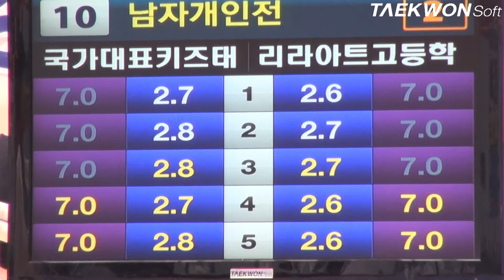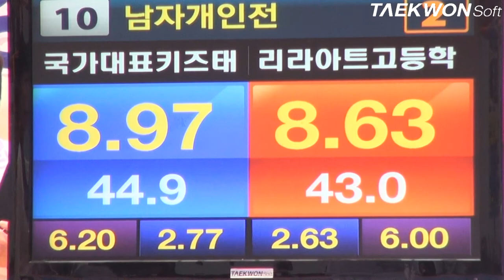제3회 상지대학교총장배 남고부1학3조 준결승 최재현vs김주현